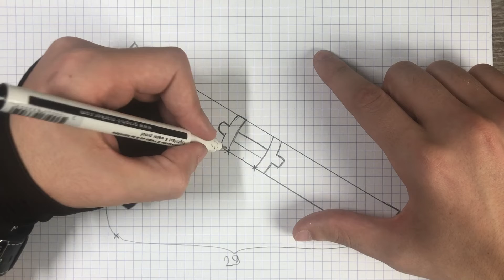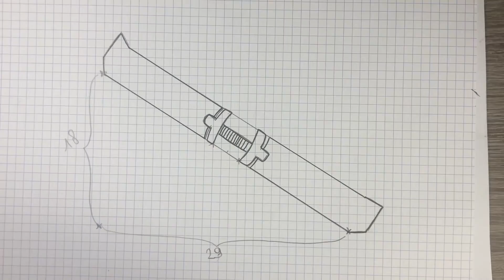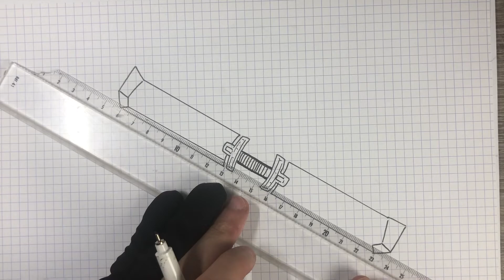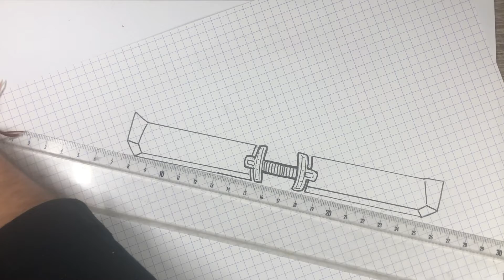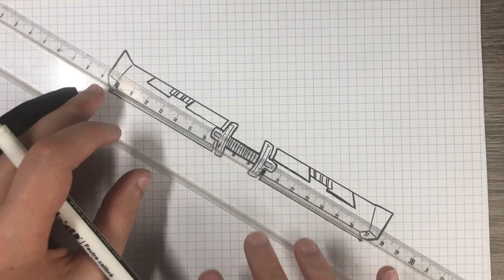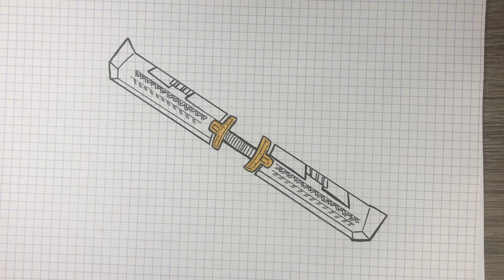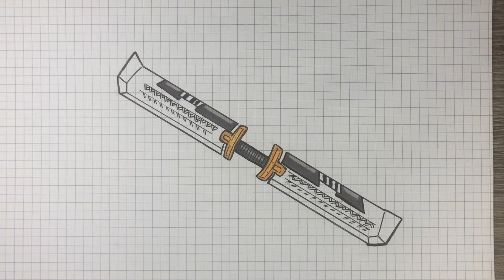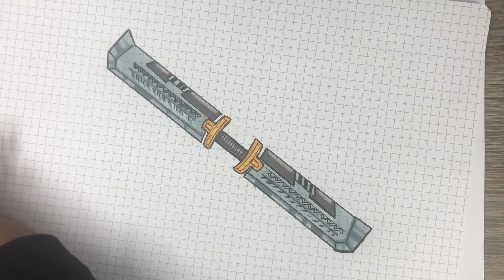HOW TO DRAW THANOS WEAPON FROM AVENGERS ENDGAME